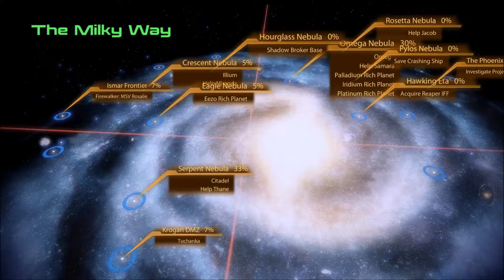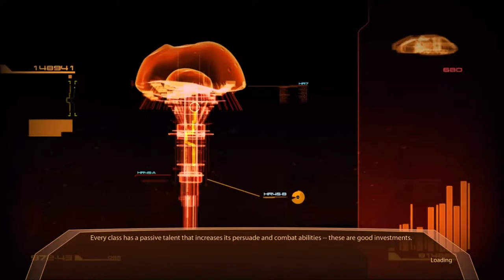Mass Effect 2 Part 21 - Samara's Loyalty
Time to help Samara track down a dangerous fugitive she has been looking for. Who is she tracking? And why are they so dangerous? Not everything has a happy ending.